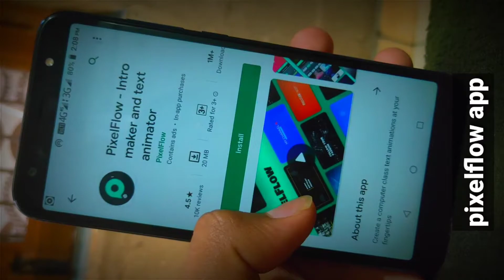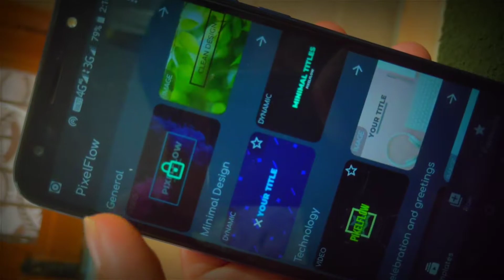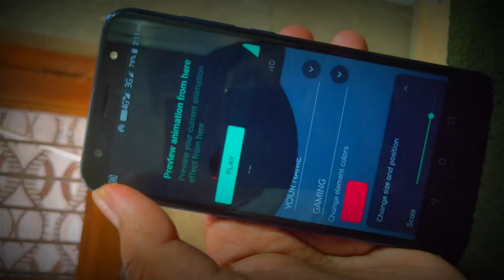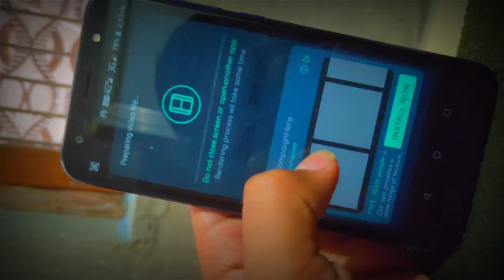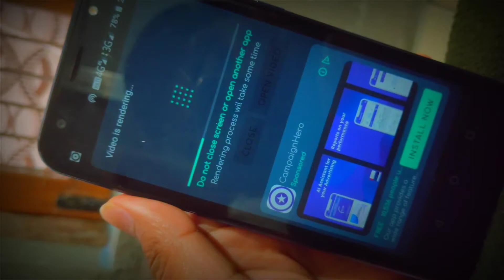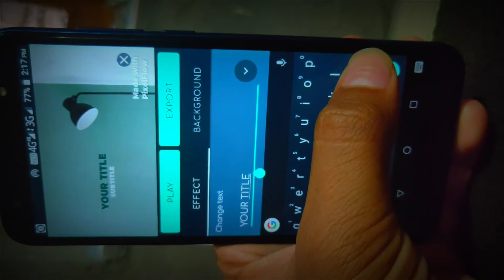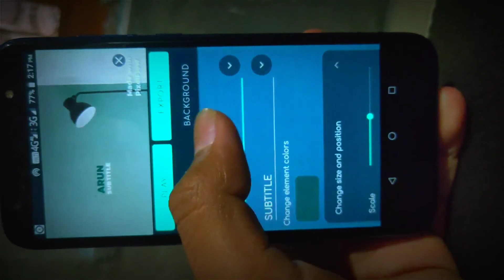Pixel flow intro maker | how to use it in hindi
what is Pixel flow intro maker and how to use it in hindi ?

दोस्तों अगर आप जानना चाहते हैं पिक्सेल फ्लो इंट्रो मेकर क्या है और इसका कैसे इस्तेमाल किया जाए तो आप इस वीडियो को देखिएगा क्योंकि मैं आपको सिखाने वाला हूं आप इसे कैसे सीख सकते हैं इसका इस्तेमाल करके कमाल के इंट्रो बना सकते हैं और यह बहुत ही सुंदर लगते हैं आप एक बार जरूर ट्राई करें और आपको यह वीडियो अच्छी लगी तो लाइक जरूर करना चैनल को सब्सक्राइब करें ना करें इस वीडियो को उन दोस्तों के साथ शेयर जरूर करना जिन्हें बनाने का शौक है जो अपने यूट्यूब चैनल बनाना चाहते हैं